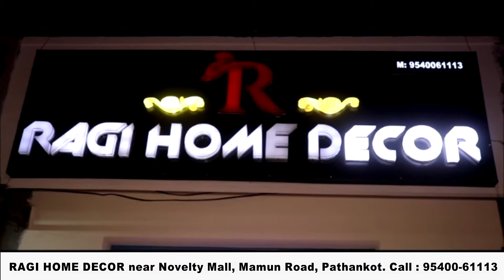दो चोरों से चोरी के सात मोटरसाईकिल और एक स्कूटी बरामद